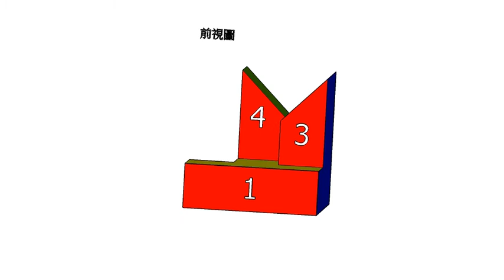110學年度第一學期第一次段考圖學解答